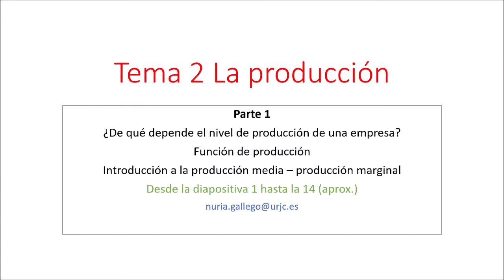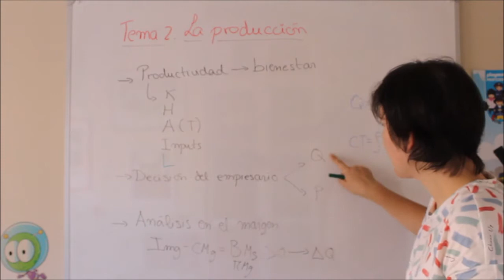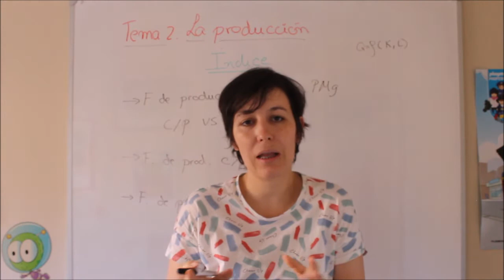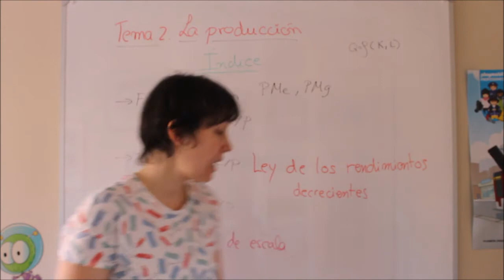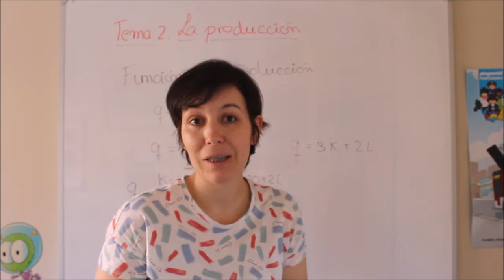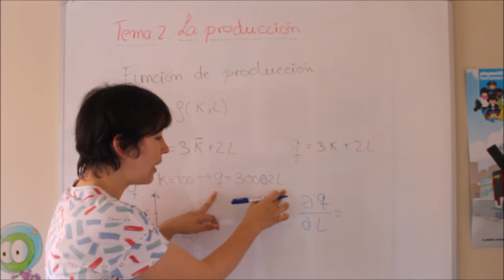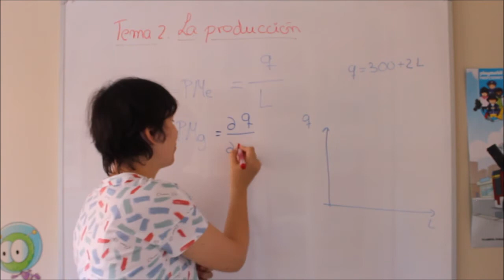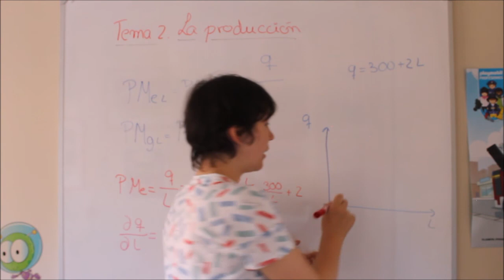Video 1/5 Tema 2 La Producción (Microeconomía)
¿De qué depende el nivel de producción de una empresa?
Función de producción
Introducción a la producción media – producción marginal
Esta serie de vídeos cuentan con las siguientes diapositivas como apoyo: